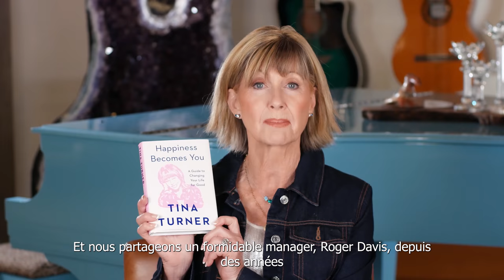Olivia Newton-John présente Le bonheur est en vous de Tina Turner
Tina Turner, rock-star adulée dans le monde entier, nous révèle,
au travers d’une existence rocambolesque et inspirante, son secret pour trouver le bonheur et l’amour.
En 1973, Tina fait une rencontre qui bouleverse son existence : le
bouddhisme. Grâce à la pratique de la méditation et des mantras
– qui ont fait le tour du monde –, elle trouve la force mentale de
surmonter tous les obstacles et de réaliser ses rêves.
Tirant les leçons d’une expérience qui l’a menée des champs de
coton aux plus grandes scènes internationales, Tina nous dévoile les principes du bouddhisme nichiren, qui lui ont permis de trans-
cender le désespoir et d’emprunter le chemin de la sérénité.

 ©Simon & Schuster